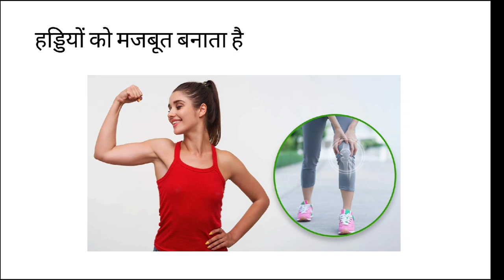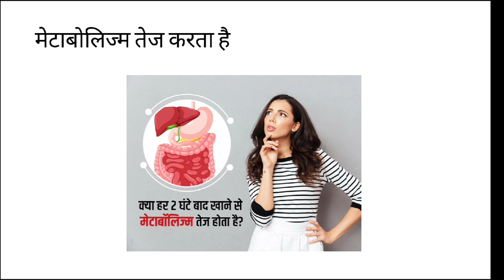दूध में अजवाइन डालकर पीने के 5 फायदे | आजीवन वाला दूध | अजवाइन दूध के गजब तरीका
अजवाइन वाले दूध के इतने फायदे जानकर हैरान हो जाओगे | अजवाइन और दूध के फायदे | अजवाइन के फायदे

अजवाइन (Ajwain) के चमत्कारी फायदे | Acharya Balkrishna